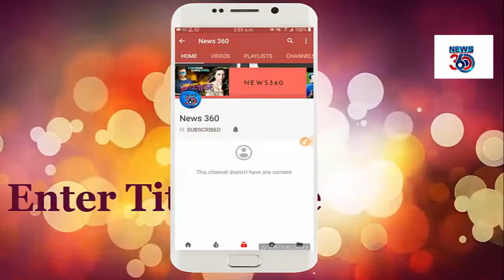শাকিব খানের উপর যে কারণে ক্ষেপে গেলো মৌসুমি সহ চলচ্চিত্র ফোরামের সদস্যরা mousumi angry with shakib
বিশেষ দ্রষ্টব্যঃ আমাদের ভিডিও গুলো বিনা অনুমতিতে অন্য কোন চ্যানেলে আপলোড দেওয়া নিষেধ।
আপলোড দিলে আমরা ক্লেম পাঠাতে বাধ্য হবো, এবং আপনার চ্যানেলে স্ট্রাইক দেওয়ার ব্যবস্থা নিবো।
আমাদের ভিডিও গুলো অন্য কোনো চ্যানেল এ দেখা গেলে, দয়া করে আমাদের কমেন্টস করে জানাবেন।  ধন্যবাদ।
Note Our videos uploaded without permission is forbidden to any other channel.
If we claim to be uploaded to, and take measures to strike your channel.
When seen in any other channel in the video, please tell us by comments.